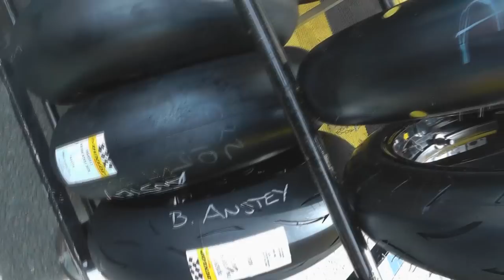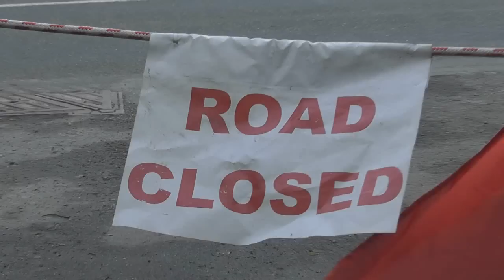Isle of Man TT - One Life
My journey to the Isle of Man TT races for 2013. From the highs of racing and being in touching distance of racers doing 140mph to the lows of losing well known and liked rider Yoshinari Matsushita.
Possibly my last TT for a while.

If video blocked try desktop computer to view.

Enjoy all and ride safe.
RIP Yoshi.

Thanks to Dropkick Murphys, William Orbit and Swedish House Mafia for music

Artist: Dropkick Murphys
Album: The Warrior's Code
Track: I'm Shipping Up To Boston
Label: Hellcat/Epitaph

Artist: William Orbit
Album: Pieces In A Modern Style
Track: Barber's Adagio For Strings
Label: WM UK

Artist: Swedish House Mafia
Album: Until Now
Track: Don't You Worry Child
Label: Virgin Records